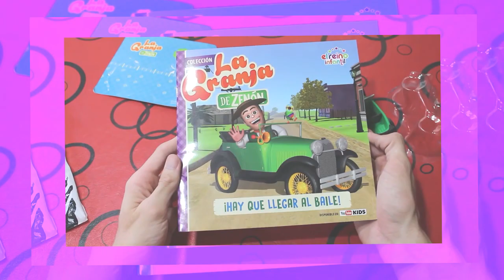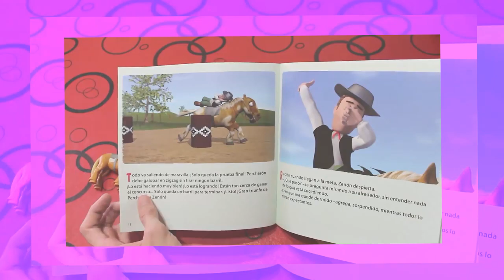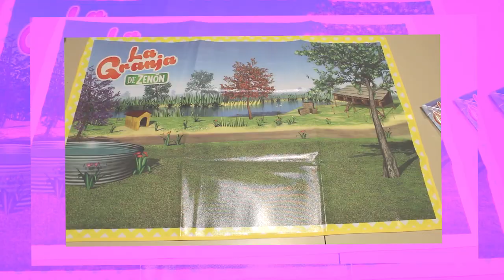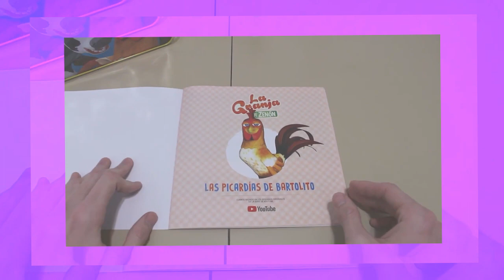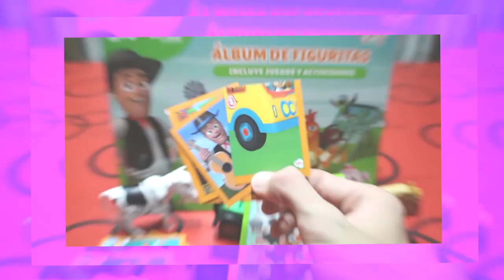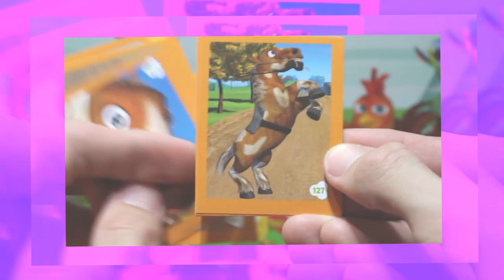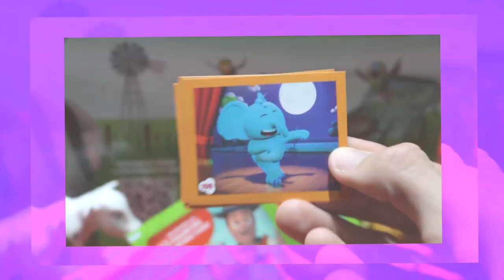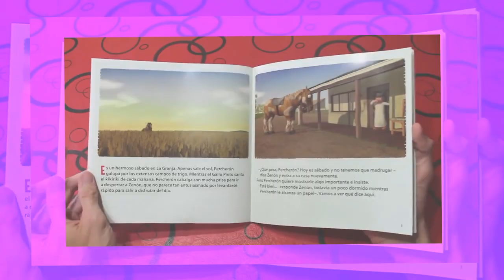Figuras ZENON y VACA LOLA de La GRANJA DE ZENON